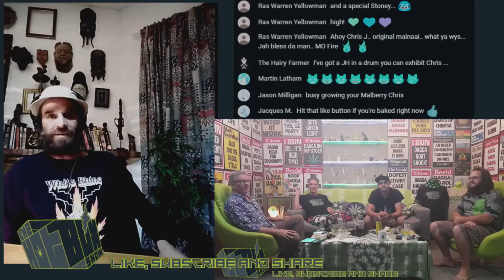Cannabis entered into the 2019 Agricultural Show.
Cannabis